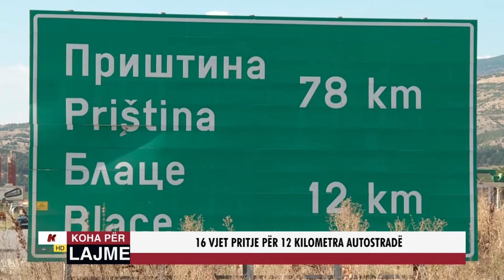16 VJET PRITJE PËR 12 KILOMETRA AUTOSTRADË